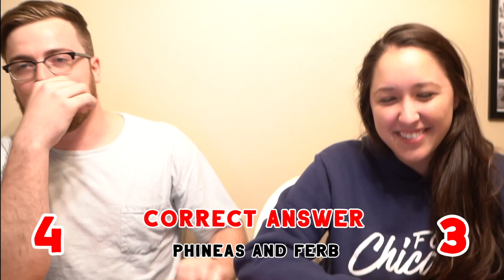COUPLE GUESSES CHILDHOOD THEME SONGS!!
SO FUN!

Seriously, thank you for being a part of THECAMPLIFE!
(also also pls RING THAT BELLLLL :) )

PUMPED THAT YOU ARE A PART OF THE CAMP LIFE COMMUNITY!
Make sure you don't miss a thing!

Snap: I don't really snap tbh.

YOU WANT THAT GOOD GOOD MUSIC?

BUT SPECIFICALLY.

Go Pro
BEST VLOGGING TRIPOD OF EVER
Fav Drone
Not Fav Drone, but good enough
My first vlog camera

Seriously I love that you have watched my video and have gone down this far in the description! I love getting the opportunity to create VLOGS and fun videos where I get to show the joy that I could only get from God! I will seriously respond asap. This is the most important thing to me and I would love to introduce you to the person who changed my life.

Keep rocking. :)